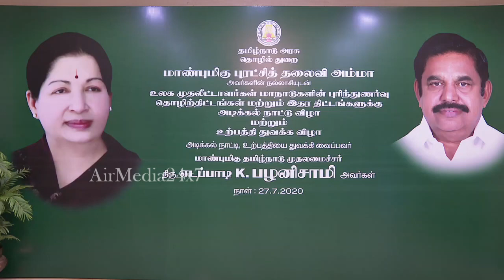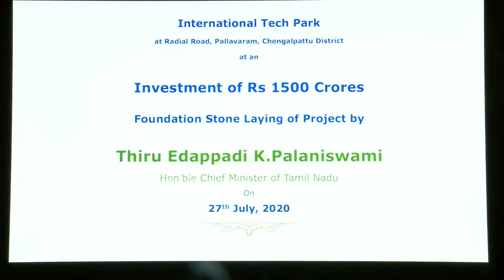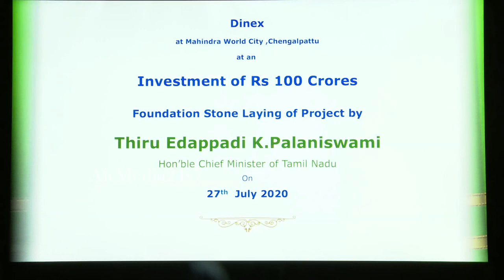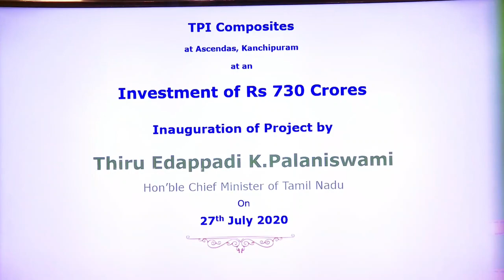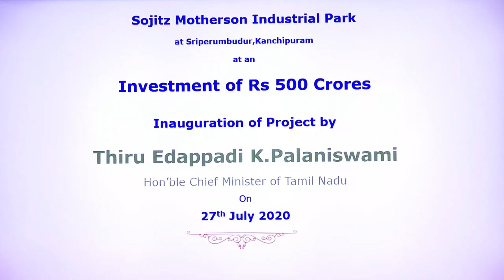எடப்பாடி பழனிச்சாமி புதிய தொழில் நிறுவனங்களுக்கு அடிக்கல் நாட்டினார் eadappadi palanichamy